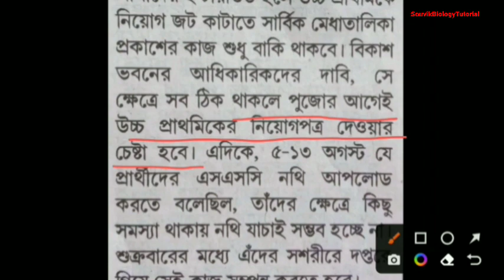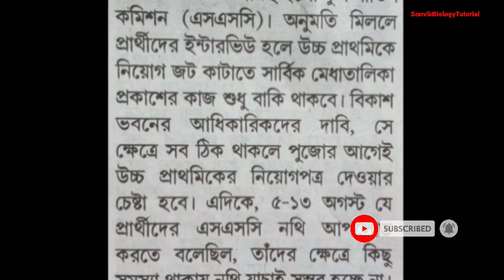WBSSC LATEST UPDATE |NEWS | INFO | WB UPPER PRIMARY LATEST INFORMATION TODAY |অবশেষে কমিশনের উদ্যোগ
Thank You Very Much@Souvik Biology Tutorial